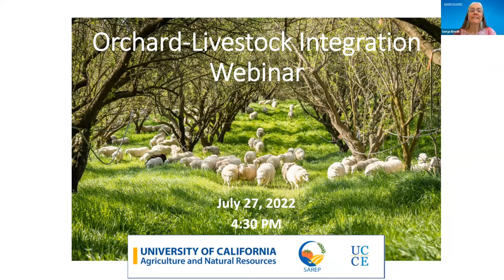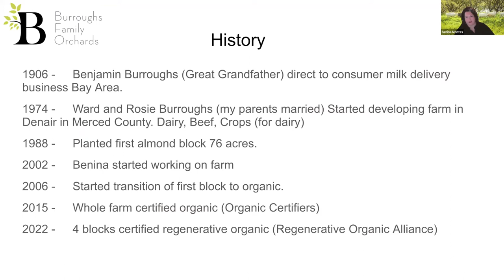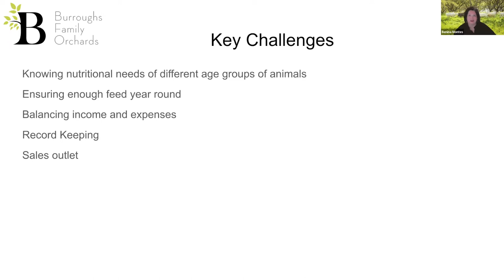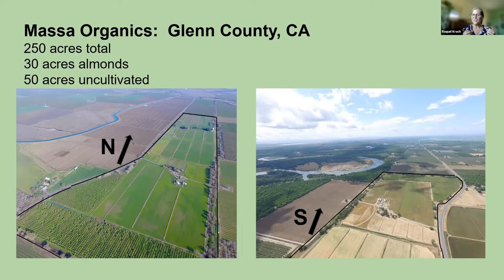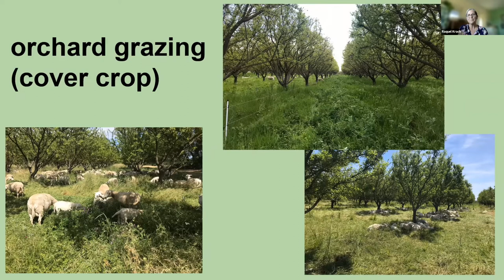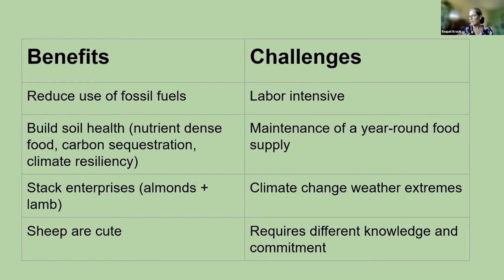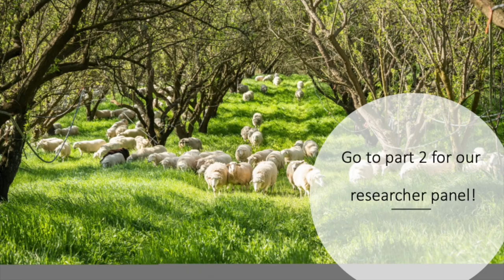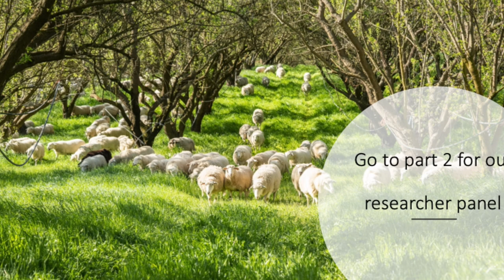Part 1: Integration of livestock in orchard systems.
Part 1 of 2 of SAREP and UCCE hosted webinar on the integration of livestock in orchard systems.
Part 1 (0:00-40:04) contains producer perspectives on the benefits and challenges of integrating livestock into their orchards, as well as the technical decisions they made to best support their transition. Producers include Raquel Krach of Massa Organics and Benina Montes of Burroughs Family Farms.